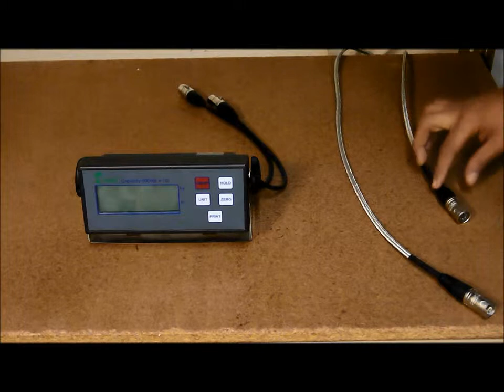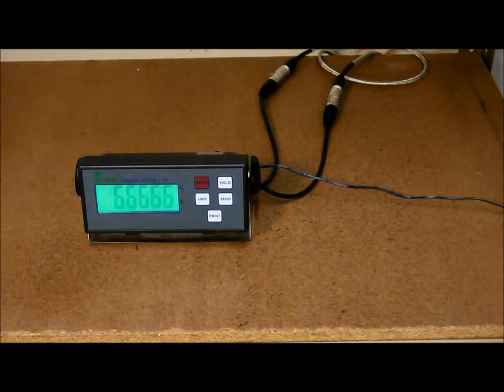Weigh Bar Set Up